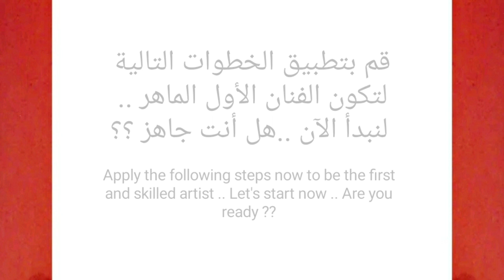كيف ترسم كوب عصير كيوت سهل خطوة بخطوة / رسم كوب كيوت / رسم سهل / تعليم الرسم للمبتدئين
كيف ترسم كوب عصير كيوت سهل خطوة بخطوة / رسم كوب كيوت / رسم سهل / تعليم الرسم للمبتدئين || cute juice cup drawing .. لتنزيل فيديو الرسم عالي الدقة HD .. بواسطة قناة ارسم والعب .

سوف نتناول في هذا الفيديو طريقة رسم كوب عصير كيوت بطريقة سهلة وبسيطة للتلوين في فيديو تعليمي لتعلم الرسم خطوة بخطوة للمبتدئين .

مهامك : -

الأدوات المستخدمة للمبتدئين في تعلم الرسم :

1- قلم رصاص
2- قلم ماركر اسود
3- ورق كانسون ابيض
4- استيكة

How to draw a cute juice cup step by step, drawing for beginners to HD videos. Videos By Draw and Play.

Hello Friends,

Your Queeies:-

(1) cute cup
(2) cute cup drawing
(3) cute juice cup drawing easy
(4) cute juice cup drawing step by step
(5) cute juice cup drawing coloring
(6) cup drawing HD
(7) draw and play
(8) cup drawing and coloring
(9) how to draw a cute cup
(10) how to draw a cute cup step by step
(12) how to draw a cute juice cup step by step for beginners
(16) Cute cup drawings
(17) cup drawing